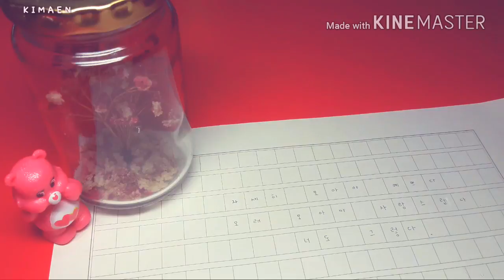힐링영상 | Healing | 글귀쓰기 |안개꽃공예 | 좋을글쓰기 | 김앤 KIMAEN |2017.9.23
♬행 복 한 분옹 채 널♬

                                  °ㅂ°

         A.덕자분들의 마음을힐링되게해줄 힐링영상

            미리보기 사진에 있는 안개꽃 공예는??

             A.저희 친언니가 만든 공예작품입니다.

                   오늘의 영상을본 덕자분들은??

          A.꼭 힐링이되어야하고  즐감해주셔야 해요오

                        05년생 입니다
                   ♡포장용품덕후랍니다하♡
                     ♡핑크덕후랍니다하♡
                       ♡ 워너블입니다♡
                   ♡박우진,배진영 조아요♡
               ♡춤추는거 무용하는거 조아해요♡
           ♡ 좋은글귀나 시,캘리그라피 조아해요♡
       ♡일본어 좋아해요 일본애니메이션 덕후에오♡
        ♡선반걸어두되옹 불소&친해지면 받아조요♡
               ♡따라할거면 출처남겨주세요♡

카메라☞갤럭시 A7 2016 기본카메라
편집☞키네마스터 무료버전
글씨체☞ Aa새침해듀금
노래☞너의이름은 스파클